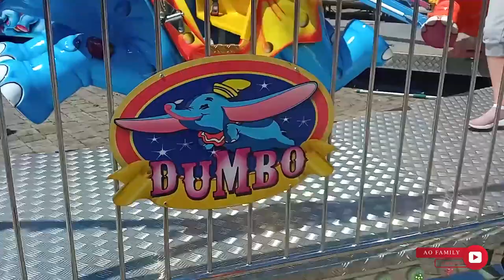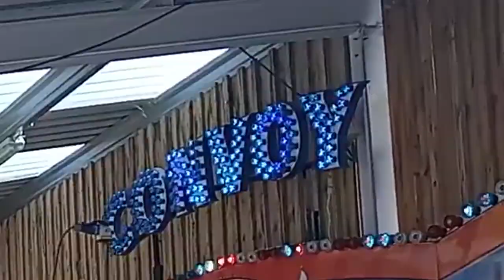Rathwood Carnival Vlog / Things To Do In Dublin Ireland With Kids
"Rathwood is an award-winning family fun furniture store established in 1994"

Rathwood events offer children’s events such as a beauty boutique, a maze of Ireland, forest walks, woodlands train, a play center, and a restaurant.

"Rathwood is located just outside of Tullow on the border of Carlow and Wicklow. it great that  Rathwood is only 1 hour from Dublin."

check their websites for! UPCOMING EVENT! @Rathwoodireland

You can help us grow our channel by watching our videos all the way to the end,
taping the like button, and sharing the video with a friend you know will enjoy it. You can share it on Whatsapp, Facebook, or Instagram. Thank you

- keter Alpine Garden Chair

- Solar String Lights Outdoor

- little tikes first slide

- Universal Wi-Fi Range Extender / Broadband/Wi-Fi Extender

- PS4 Headset And PC Gaming Headset Over-Ear Gaming Headphones with Mic

- Philips 9-in-1 All-In-One Trimmer / Grooming Kit for Beard & Hair

- Bedsure Fitted Sheet Double Bed Extra Deep / Wrinkle Resistant Fitted Bed Sheet

- BEAKEY Makeup Brushes Sets / 10+2pcs, Black/Silver

- Post-it Super / Sticky Notes Pad / Coloured Notes